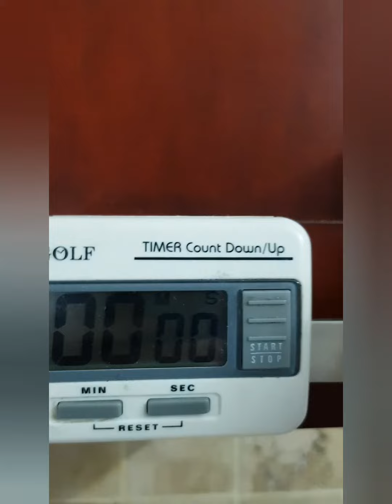سكونس scones - a take on richard bertinet recipe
Dont you miss london in the winter in kensington cafe on hyde park have a scone with jam beside a cup of tea.
This recipe is a take on richard bertinet's recipe from his book dough